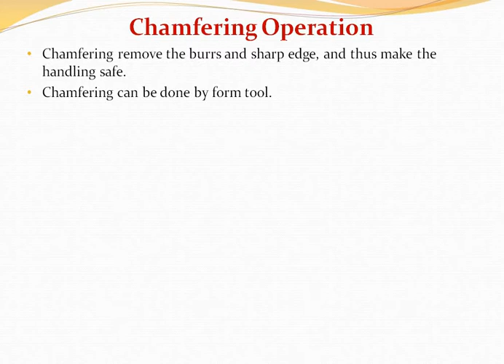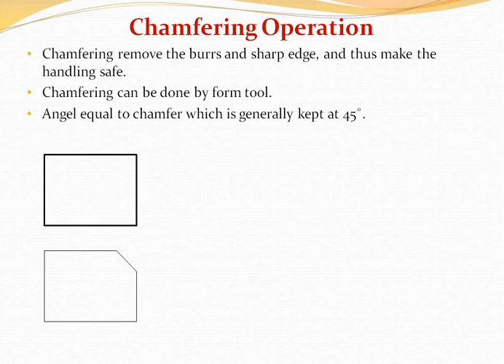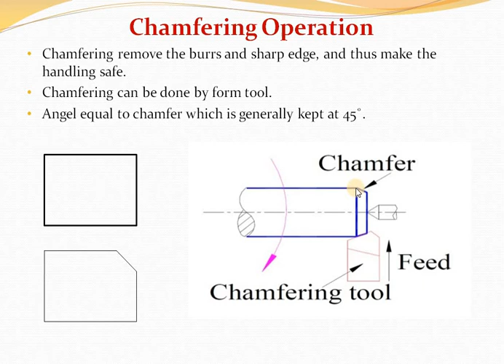Machining Operation Lecture -8 Chamfering Operation (Hindi & English).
chamfering operation...
lathe machine operation.